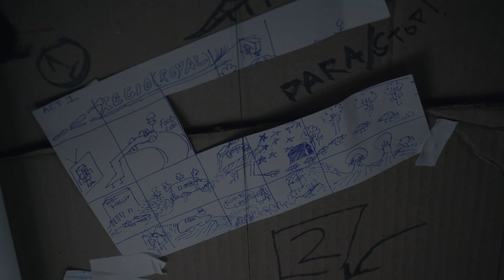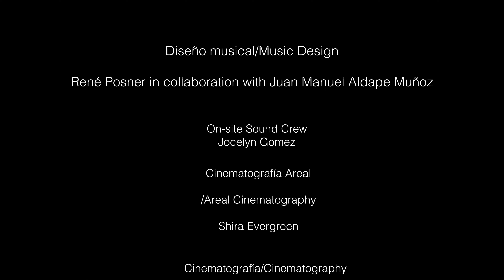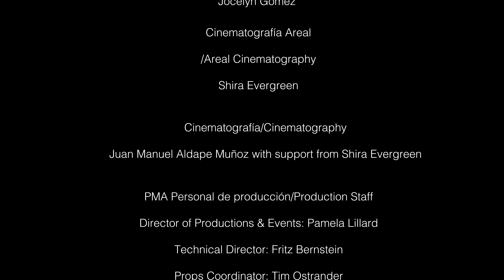Regio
Join us for online screenings of Regio, a bilingual dance theatre production about immigration and life in times of Covid.

Friday, May 21, 2021 at 7:30 p.m. EDT
Sunday, May 23, 2021 at 2:00 p.m. EDT

Regio employs contemporary dance, storytelling, and mojigangas, larger-than-life Mexican puppets, to uncover the experience of Latinx immigrant workers in meat factories impacted by the COVID-19 pandemic.

A talkback will follow each screening and will be in Spanish with a live interpreter for the English translation.

Links to the Q&As:
Friday:

This presentation contains strong language.

Funded in part by the Cornell Council for the Arts, Community Arts Partnership, Latino Civic Association of Tompkins County and the Migrations Initiative.